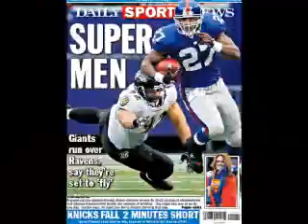New York Giants Girl 2008 Season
Bits and pieces of what happened this season !
I chose to leave out the depressing parts, particularly what happened towards the end of our season . . .